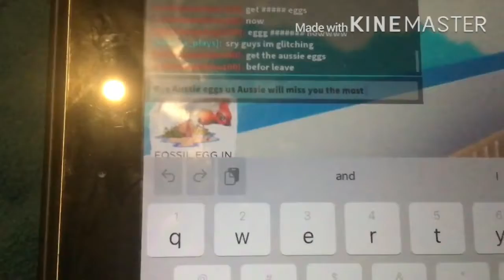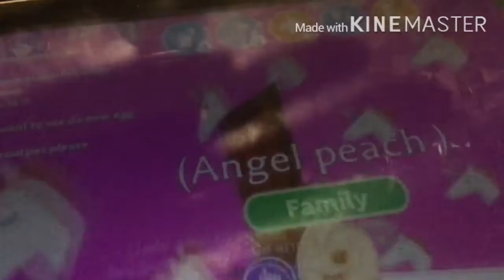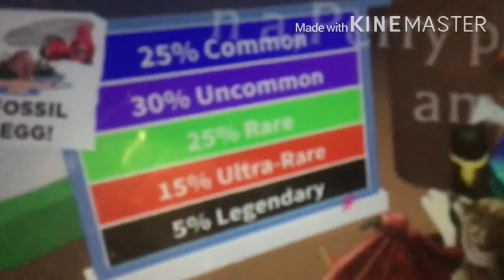The fossil egg update live in adopt me